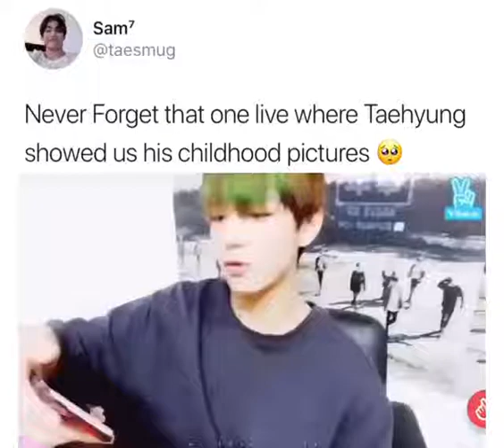BTS#V 💜spoke abt childhood pic🥺he was born cute 💜